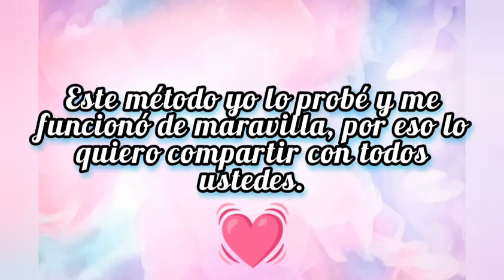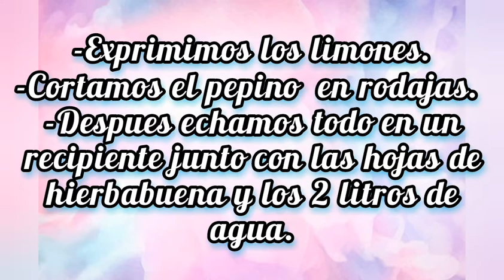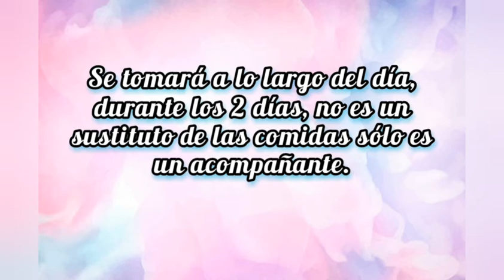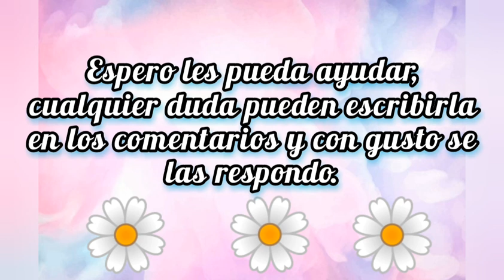Dietas COREANAS para bajar de peso. Pierde hasta 2kg en dos días -2020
Conoce como llegar a bajar hasta 2 kilos en 2 días.